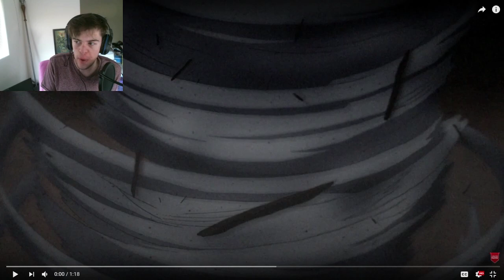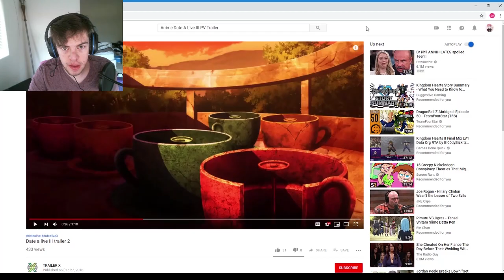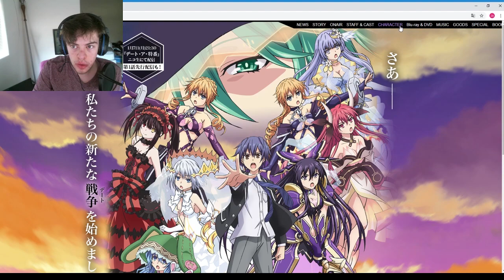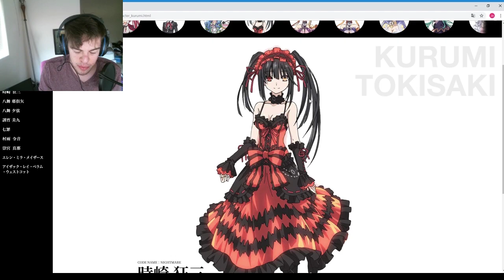Date a Live Season 3 OFFICIAL PV Trailer?! (Reaction)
Listen up everyone! The time is almost here! Date a Live Season 3 new Trailer just came out and It looks amazing! In this video I discuss some of the changes they may have made within the show.